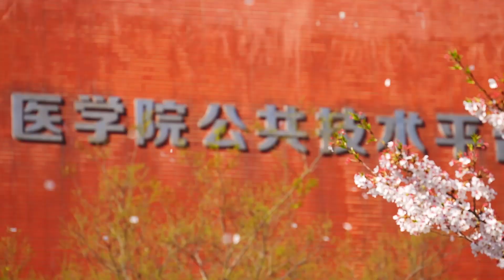Whispers of Spring: Cherry Blossoms Dance in the Wind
Video: 瞿心昱